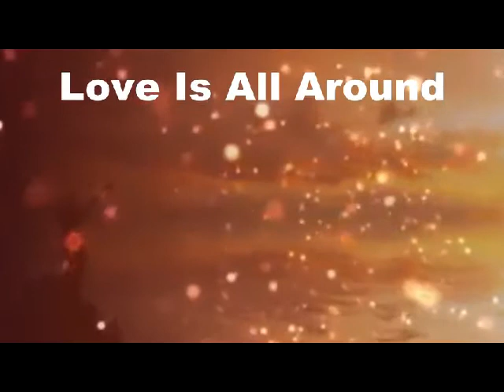Sándor Csépányi-Love Is All Around...Szerelem van körülöttünk...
Wet Wet Wet 1980. sláger saját verzióban Kedves Vali gyönyörű szerkesztésében.Bp.2013.05..30.